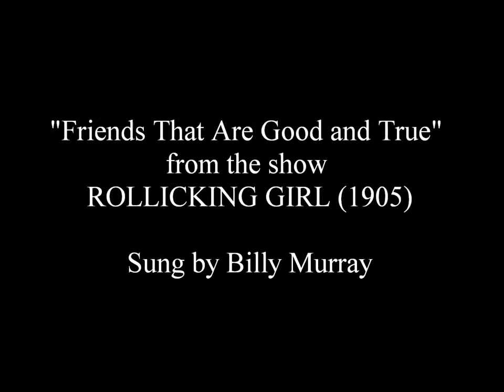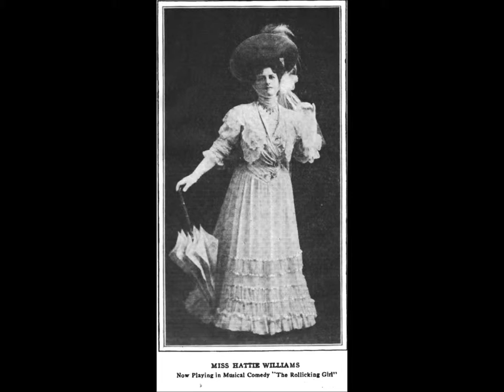"Friends That Are Good and True"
"Friends That Are Good and True" from the show ROLLICKING GIRL (1905), words by Julius Steger, music by Edmund Eysler; recorded by Billy Murray, Victor 4465